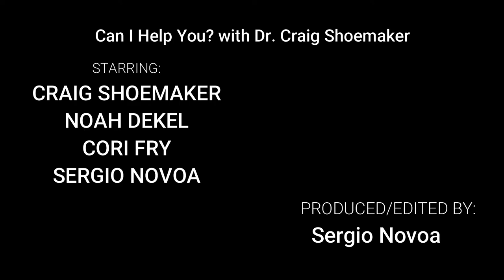Episode 35: The Team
Can I Help You? with Dr. Craig Shoemaker
Meet Noah Dekel